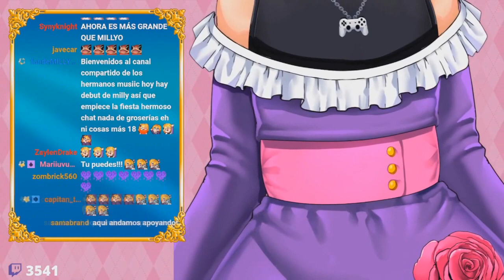LLEGO EL DIA DEL REDEBUT MILLY MUESTRA SU NUEVO AVATAR